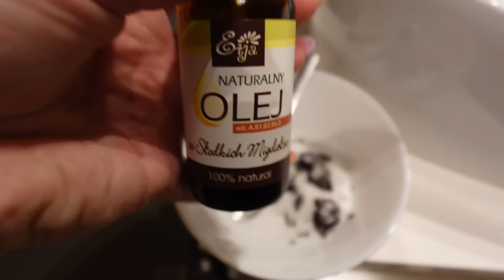1 Rocznica Ślubu Kościelnego - czas dla nas!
Kochani,
nasz wypad w góry na rocznicę ślubu był cudny :)
Z małym "ale"... pogoda za bardzo nie dopisała.
Ale czas dla siebie na wyjeźdźcie również znalazłam :)))

Miłego oglądania :)